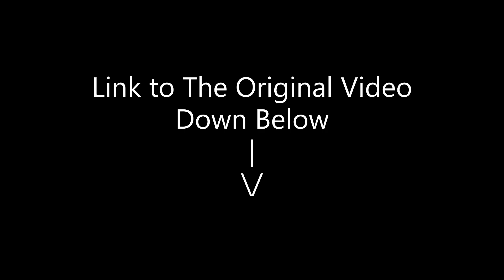Jelly & Slogo Made Crainer Leave...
Title : Jelly & Slogo Made Crainer Leave...

📝Thumbnail By: JellySlogoCrainer